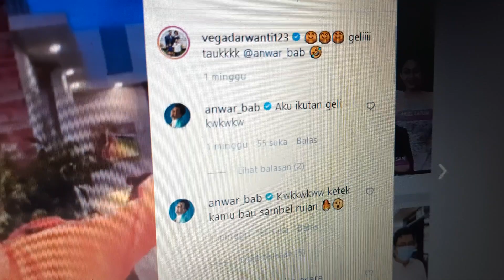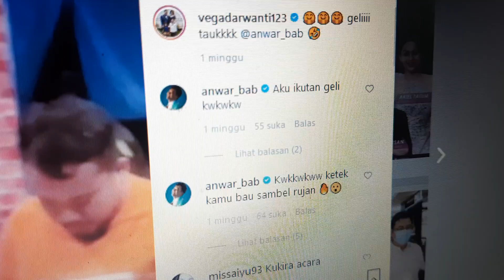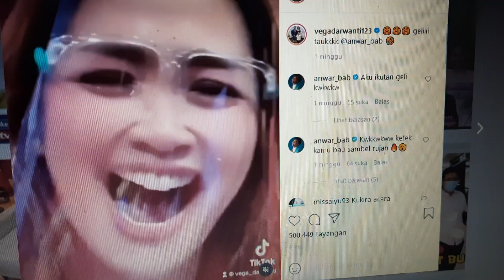Sadis! KETIAK VEGA DARWANTI DIPENCET ANWAR BAB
video yang diunggah vega darwanti viral.. saat itu Anwar BAB dengan santainya memencet ketiak vega darwanti

vega darwanti melalui akun instagramnya merasa geli